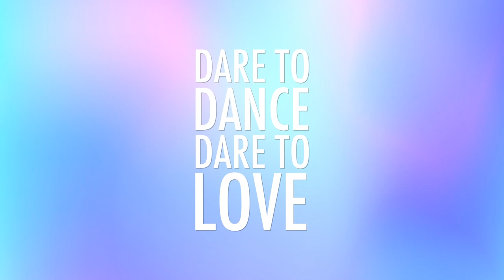นุ้งพีคผู้คลั่งรักเลยจัดให้ ใครอยากดูไลฟ์ Dare to Dance, Dare to Love Fan Meeting ห้ามพลาด | CH3Plus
อยากดูไลฟ์ Dare to Dance, Dare to Love Fan Meeting ต้องเป็น CH3PlusPremium ก่อนน้า นุ้งพีคผู้คลั่งรักเลยจัดให้
🔥 แฟนคลับรับโค้ดฟรี 30 วัน กดสมัคร! พิมพ์โค้ดพีค ✨PEAKXCH3PLUS ✨ แล้วมาซื้อหัวใจ ❤️ 690 ดวง แลกเข้าชมได้เลย ปังไม่ไหว

👉 โอกาสแบบนี้ไม่มีมาบ่อย สมัครได้ตั้งแต่วันนี้ ถึง 29 ส.ค. 64 เท่านั้น
 🔴 Livestream 29 ส.ค. 64

🎊 We know you want to be a part of Dare to Dance, Dare to Love Fan Meeting. 💑
*First sign up for CH3PlusPremium.

fanclubfree 30 Day use this code 👉 PEAKXCH3PLUS
Buy ❤️ 690 hearts and redeem now!!!